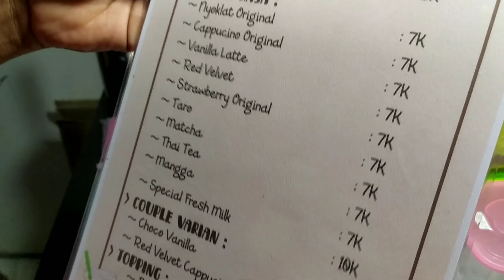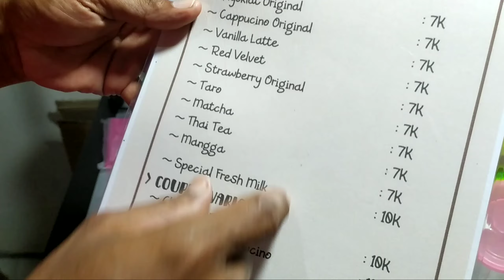minuman kekinian harga Rp.7000,- || Mas Kenang boba milk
di vidio kali ini saya tutorialkan cara membuat minuman kekinian harga Rp.7000,- berapa keuntungan yang kita dapat? di sini saya akan jelaskan perincianya.

perhitungannya:
sedotan steril :Rp.100,-
gelas kap        :Rp. 300,-
varian rasa      :Rp.1500,- /20gram
susu uht          :Rp.660,- /40mili
susu skm        :Rp.800,- /20mili
gula cair          :Rp.400,- /20mili
es batu            :Rp.300,-
air+plastik      :Rp.300,-
susu coklat.   :Rp.500,-
total.               :Rp.4.660,-
jual.                 :Rp.7.000,-
keuntungan.   :Rp.2.340,-

terimakasih semoga vidio ini bermanfa'at 🙏